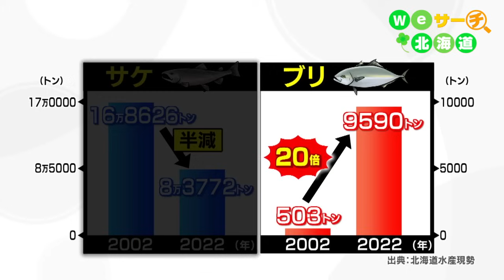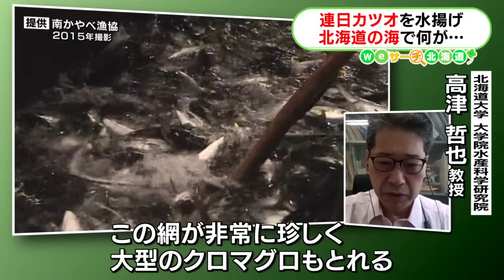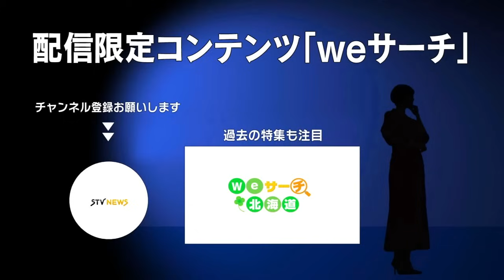北の海にカツオが！“刺し身定食”を提供する飲食店も…カツオに沸く函館 Ｗｅサーチ北海道#78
北海道函館市の沿岸で、普段は獲れないカツオが連日のように水揚げされています。市内の飲食店ではカツオの刺し身定食も提供するなど函館のマチはカツオに沸いてます。いったい、北海道の海で何が起きているのでしょうか？